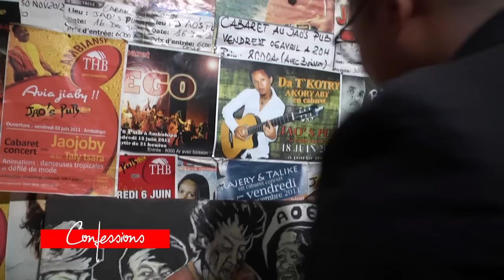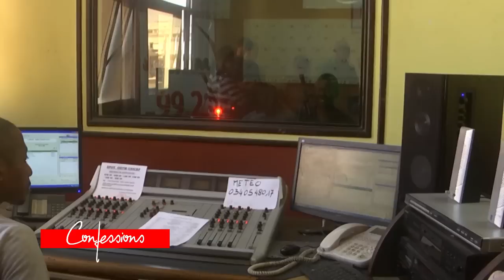CONFESSIONS "JAOJOBY" du 14 Mai 2017 by kolo TV